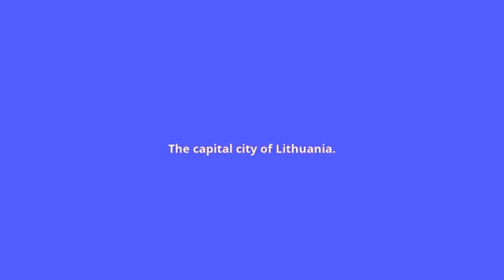what is the meaning of Vilnius